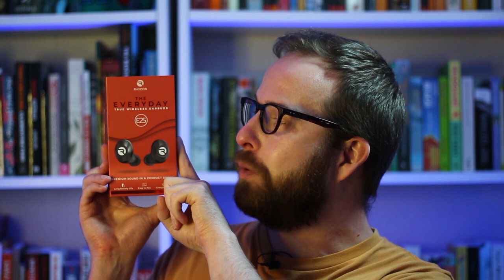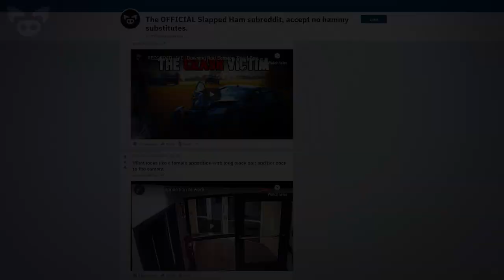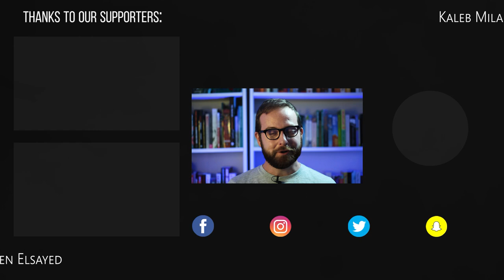These Creepy Clips Are Messing With People’s Heads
From footage that appears to show a poltergeist haunting to a chilling clip of a mysterious, shadowy figure, these creepy clips are messing with people's heads.

3. POLTERGEIST CAUGHT OVERNIGHT BASEMENT LAUNDRY ROOM!..
2. Prank on my sister gone totally wrong. guys we are scared...